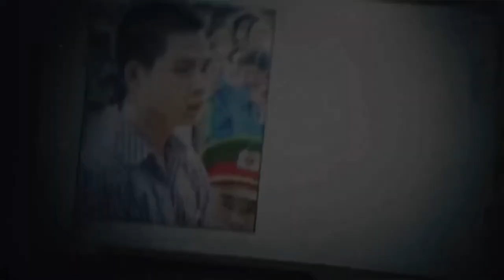Hành Trình Phá Án l HẤP DIÊM THIẾU NỮ XINH ĐẸP VÀ CÁi KẾT